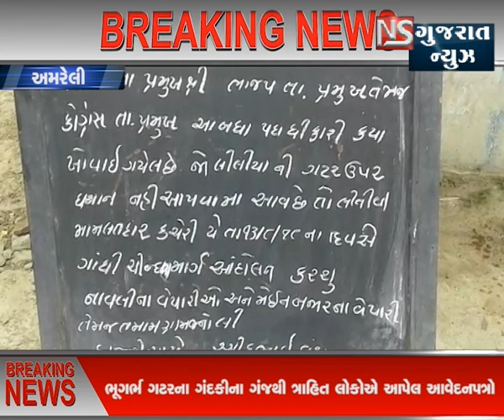AMRELI MA BHUGARBH GATAR THI GRAMJANO TRAST || NS GUJARAT NEWS